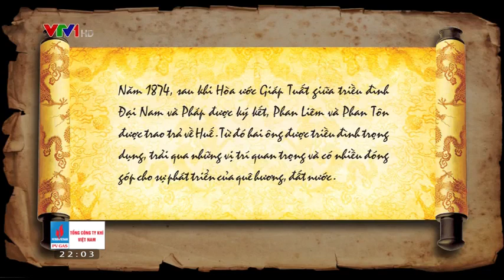727 Phan Liêm Phan Tôn làm quan dưới triều đình Huế